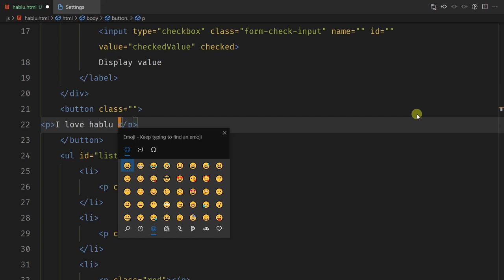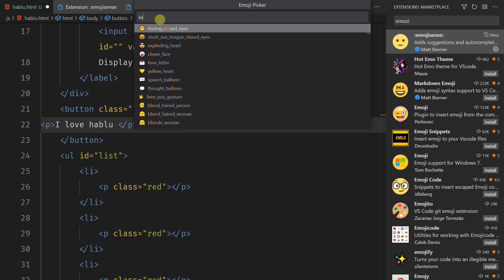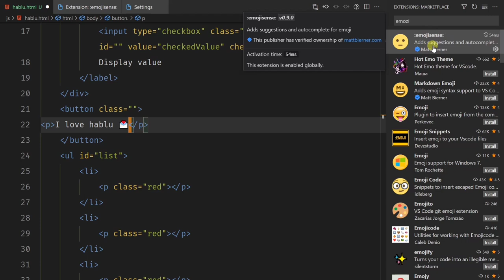20. Emoji Sense | Visual Studio Full Course Bangla | VS Code Full Tutorial in Bangla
Hello My Friends, In This Video I Will Teach You about Emoji Sense | Visual Studio Full Course Bangla | VS Code Full Tutorial in Bangla

1. HTML5 Tutorial For Beginners

3. Git & Github Bangla Tutorial

4. Visual Studio Code Bangla Tutorial

5. Bootstrap 5 Bangla Tutorials

6. Javascript Tutorial For Beginners

7. Es6 Bangla Tutorial | Modern Javascript

8. Javascript DOM & BOM Bangla Tutorial

9. Javascript Projects For Beginners

10. Chrome DevTools Bangla Tutorial

11. Tailwind CSS Tutorial (Bangla)

12. React JS Bangla Tutorial

13. React Material UI Tutorial (Bangla)

15. PSD TO HTML Bangla Tutorial

16. Figma To HTML Bangla Tutorial

17. AI To HTML Bangla Tutorial

19. Sketch To HTML Bangla Tutorial

21. Web Development Full Course

Regards:
Hablu Programmer Team